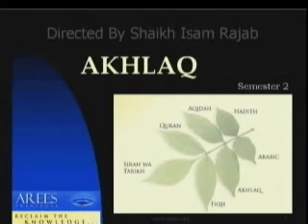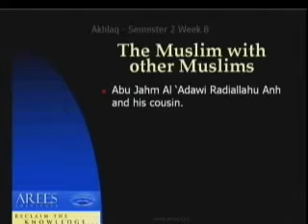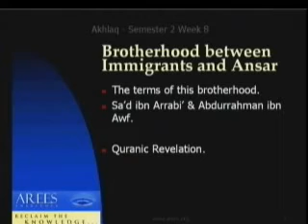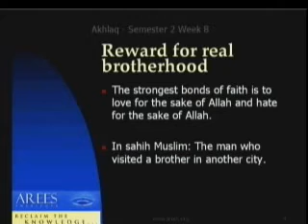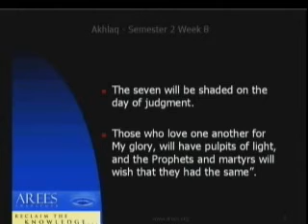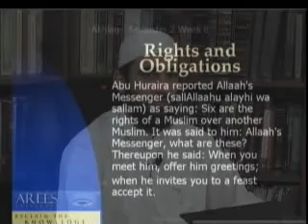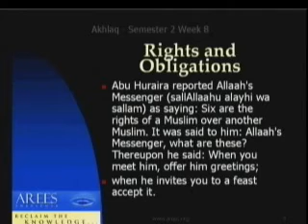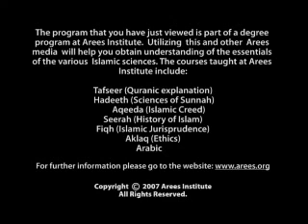AKLQ 1201 - Refining the Self - 6/7 - Sheikh Dr Isam Rajab - AREES E-University